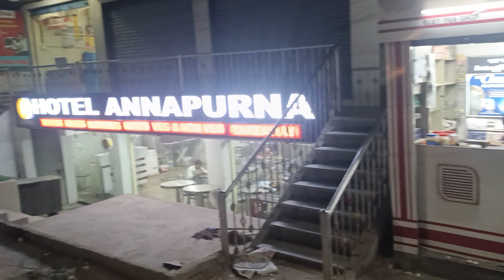Exploring the Wonders of Biramguda City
biramguda city in Telangana man cityBeeramguda independent househyderabadindian street foodman city highlightsman city newsman city vsExploring the Wonders of Biramguda City hyderabad tourismhyderabad tourist placestourist places in hyderabadhyderabad cityhyderabad city tourplaces to visit in hyderabadgolconda forthyderabad places to visitescape water parkwild wild wetbest places to visit in ಹೈದೆರಾಬಾದ್# places to visit in hyderabad